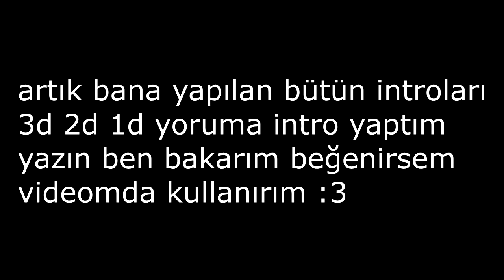CraftRise'den Artık Youtuber Tagı Aliyorum!! (SONUNDA)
●▬▬▬▬ AÇ ▬▬▬▬●

【 İninal Barkod'um : 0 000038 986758 】

* 15 TL BAĞIŞ YAPAN ARKADAŞ'LAR AÇIKLAMAYA İSİMLERİNİ ALİYORUM .

●▬▬▬▬  OYUN ▬▬▬▬●

✔️ Video'daki Texture Pack: Erdem Erdoğdu 50K Pack

✔️ Video'daki Fov: 100

✔️ Video'daki Server: CraftRise

●▬▬▬▬ PC ÖZELLİKLERİM ▬▬▬▬●

Sistem Özelliklerim:

Şurdan  Bulabilirsiniz

●▬▬▬▬ HESAB İSİMLERİ ▬▬▬▬●

Server'lerdeki Nickim:

CRAFTRİSE & SonOyuncu :

MrLevendPvP_YT

●▬▬▬▬ İŞ ▬▬▬▬●

●▬▬▬▬๑۩۩๑▬▬▬▬●